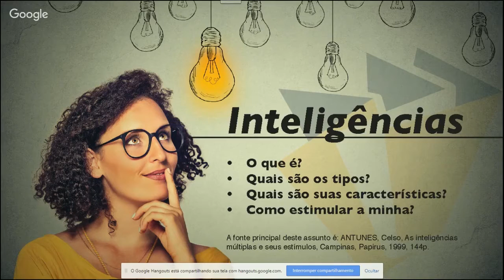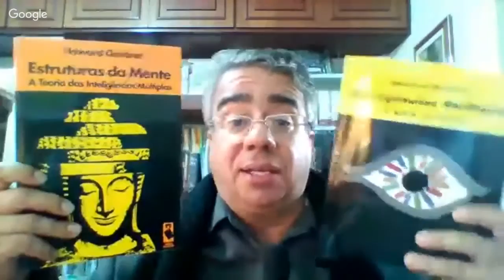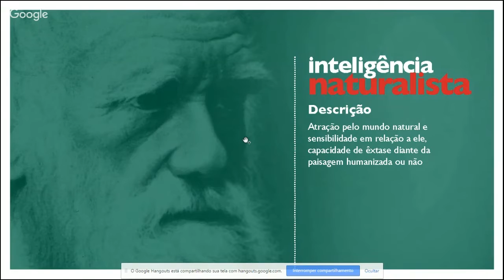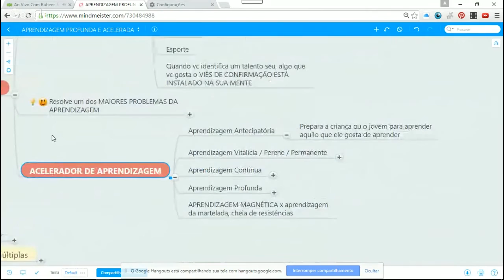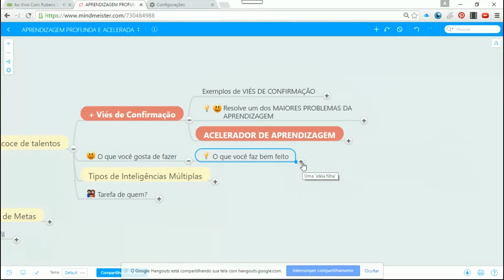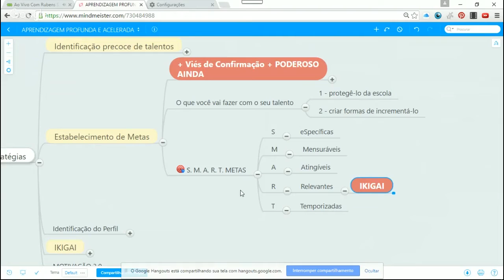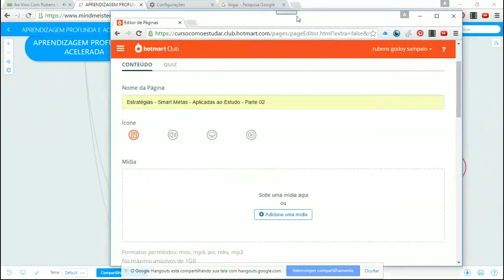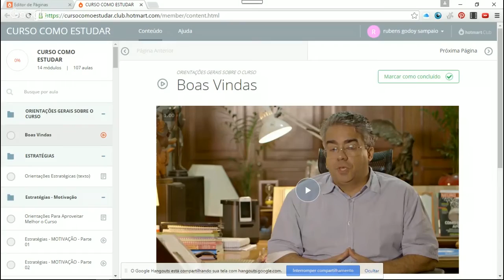Ikigai e Inteligencias Multiplas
Nessa aula irei abordar uma importante ferramenta que certamente irá fazer  com que você se motive mais na hora de estudar e, caso você seja pai ou mãe, possa também auxiliar os seus filhos.

Neste vídeo você vai descobrir que existem vários tipos de inteligências e que somente descobrindo qual é a sua, você poderá potencializar a sua maneira de estudar.

Além disso, também irei lhe explicar o que é o fenômeno conhecido como VIÉS DE CONFIRMAÇÃO e por que ele aumentará o seu foco e concentração nos estudos, de forma natural.

- Compartilhe e indique o link do site para que seus amigos possam baixar o ebook e entrar na minha lista VIP de superestudantes que vai receber semanalmente orientações sobre COMO ESTUDAR CORRETAMENTE.